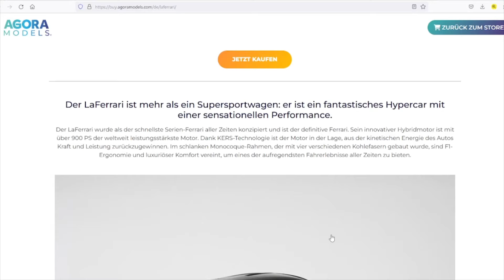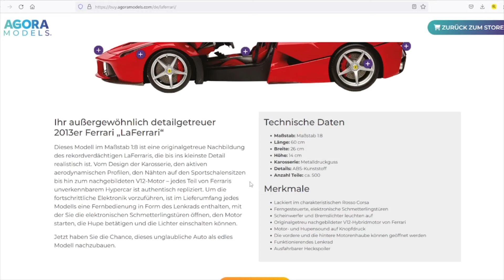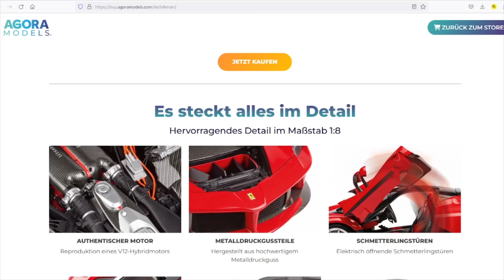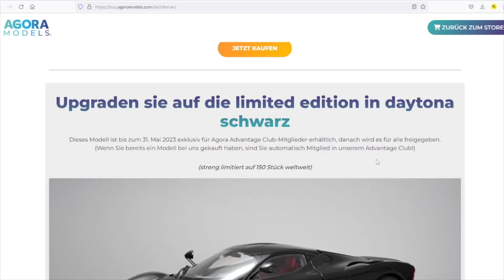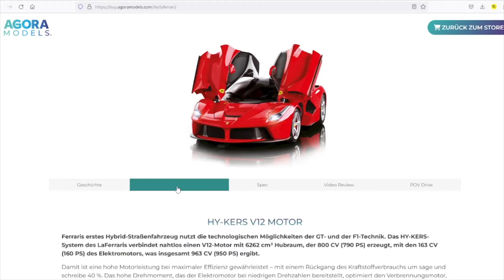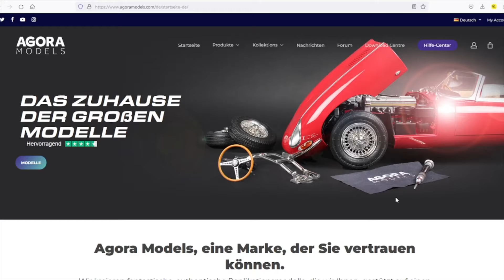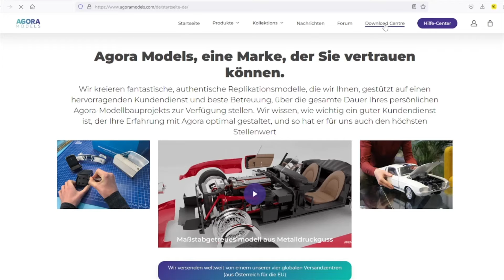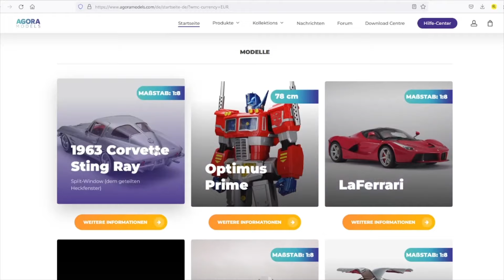LaFerrari NEU !!! bei Agora Models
Spezial Seitenschneider

Cutter, Skalpell

Wenn ihr mich unterstützen möchtet:

Meine Wunschliste: